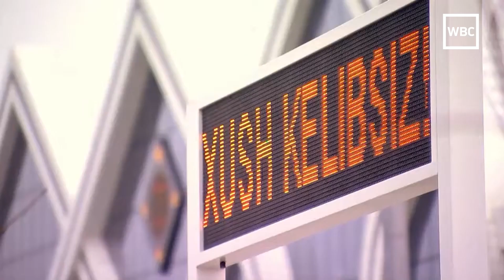ИННОПРОМ в Ташкенте.